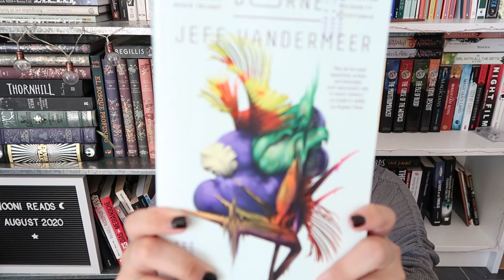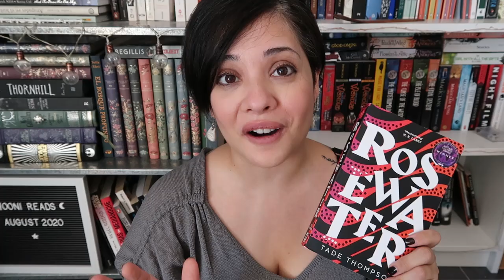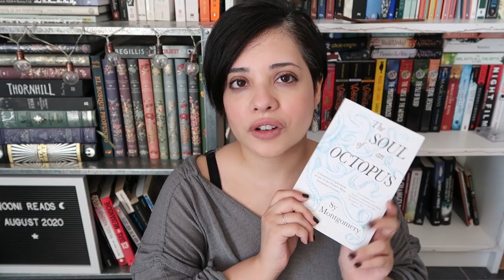How do you read??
I know this is a very kind of rambly video and I talk a lot but I found the questions so interesting and enthralling. We always talk about what we read or what books we are reading on booktube but rarely about how or why we pick them up. That is one of the reasons I decided to do this tag... Stay tuned for a video about how I think tags are not just 'filler' content and why I think they're very important to our community in a future Book Chats!